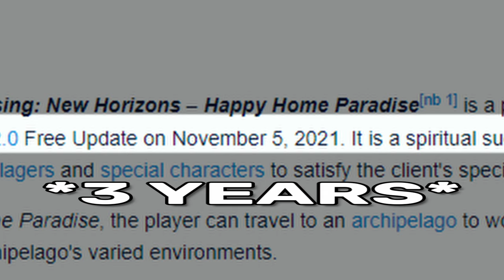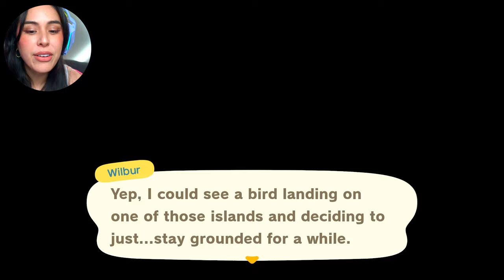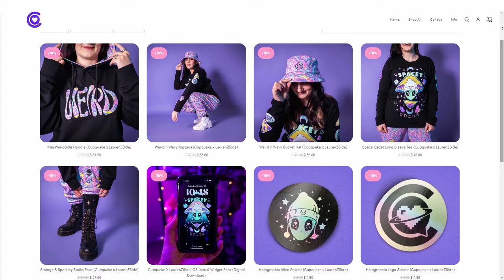Becoming a PRO designer in ACNH Happy Home Paradise DLC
Playing the Animal Crossing New Horizons Happy Home Paradise DLC!